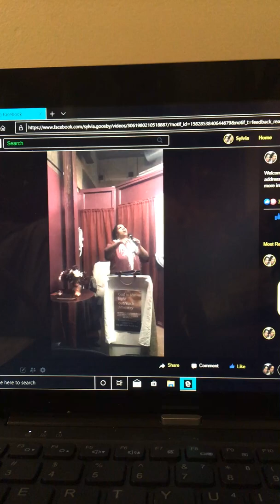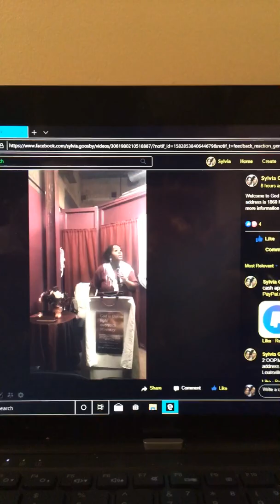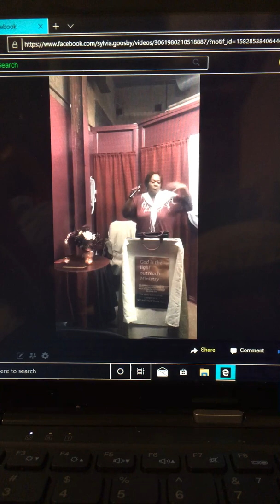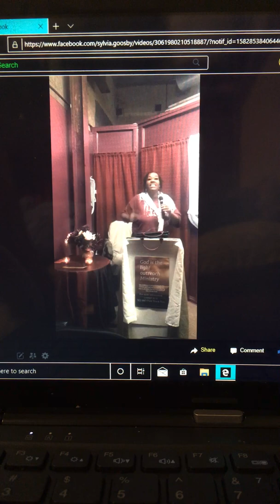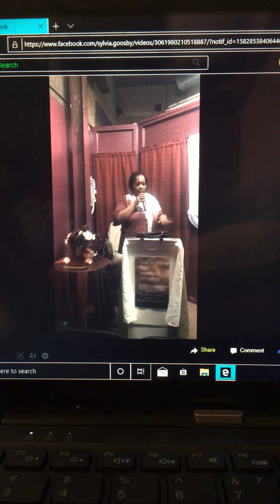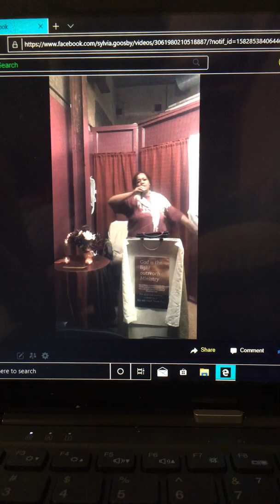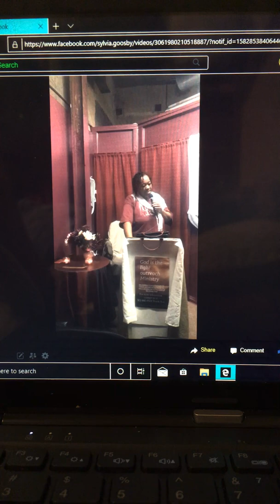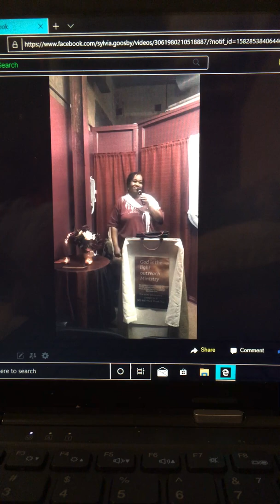Part two of our service from 2-27-2O2O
Our address is 186O Mellwood Ave suite 3O9 Thank You